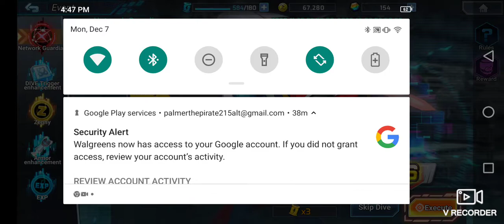ROCKMAN X DiVE- Network Guardian EVENT ft. Bass.Exe w/ Atomic Disintegration & Gravitational Pulse